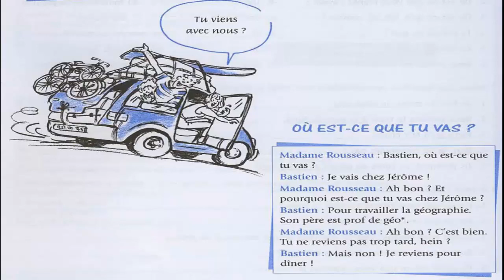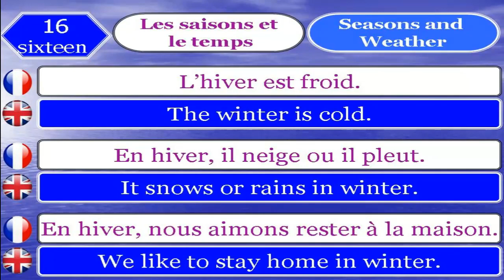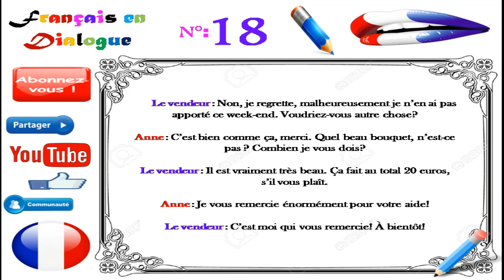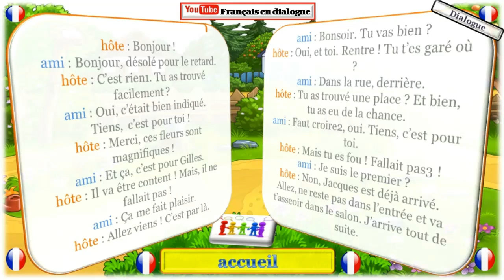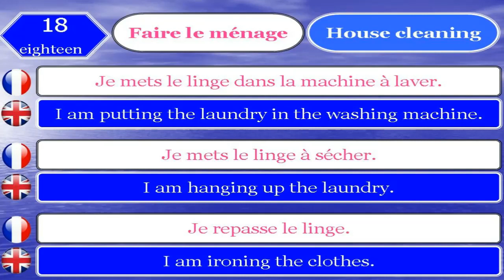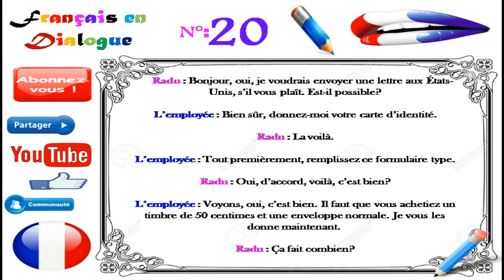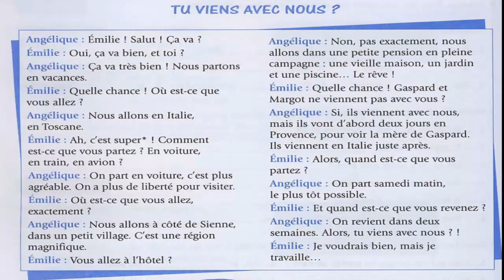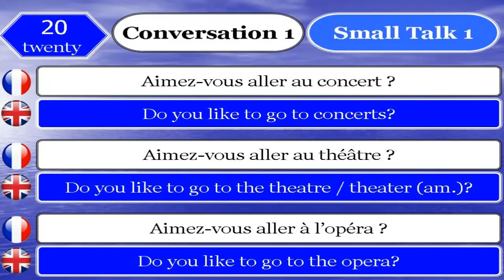Dialogues en français niveau intermediaire